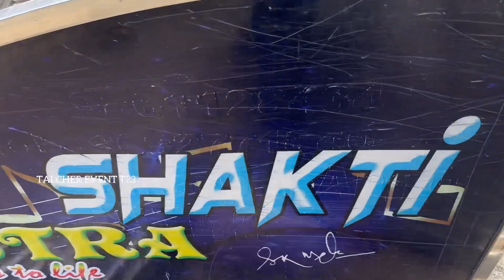Dj Shakti Spider Chapter 2 Upcoming Setup Steel Work !! Home 🏡 Tour Video 2023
ଆପଣ ମାନଙ୍କ ଏତେ ସାରା ଭଲ ପାଇବା ପାଇଁ ମୁଁ ମୋର ଏଇ ଚ୍ୟାନେଲ୍ ରେ ଭଲ ଭଲ କଣ୍ଟେଣ୍ଟ ଆଣିବାକୁ ଚେଷ୍ଟା କରିବି | ମୋର ଯେତେ ବି ଭିଡିଓ UPLOAD ହେଇଛି ସବୁ ଭିଡିଓ HD 4K & କିଛି କିଛି ଭିଡିଓ 1080 60FPS ରେ ସୁଟ୍ ହେଇଛି | ଆଗକୁ ମୋ ସହିତ ଏମିତି ଯୋଡି ହୋଇ ରହି ଥାନ୍ତୁ ଆଉ ମୁଁ ଆପମାନଙ୍କୁ 3 Days ଅର୍ଥାତ୍ 2 Days ରେ ଥରେ ଲେଖା ଅପଡେଟ୍ ଦବା ପାଇଁ ଚେଷ୍ଟା କରିବି |

                        🙏ଜୟ ଜଗନ୍ନାଥ 🙏

dj shakti spider chapter 2 upcoming setup steel work
dj shakti spider
dj steel work
dj shakti spider chapter 2
dj shakti
dj shakti ultra
angul dj shakti spider new setup 2023
dj shakti spider new setup coming soon
steel work
all types steel work
shakti spider new setup 2023
shakti dj
upcoming setup steel work
shakti dj angul
dj shakti ultra new
dj shakti ultra 2023
shakti ultra dj new setup interview
shakti dj new setup 2023
dj shakti ultra new setup